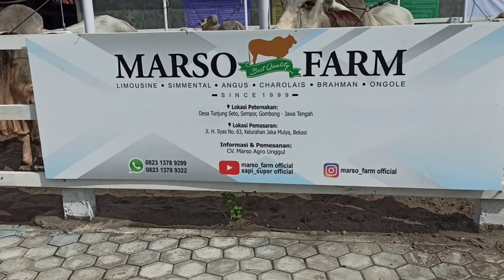Sapi Brangus jumbo siap Qurban